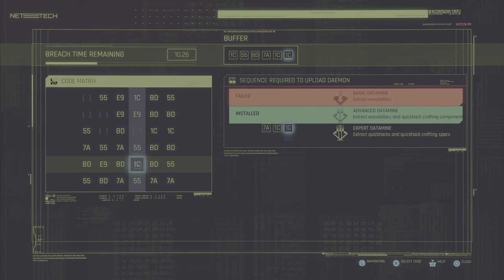CYBERPUNK 2077 Update 2.0 Full Game | Episode 13 | No Commentary | PS5 4K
Timecodes
00:00 - Timer.
00:07 - Automatic Love.

Get ready to become a legend in Night City!!!

🌆 Welcome to the Night City! Join me as we embark on a full-game journey through this dystopian masterpiece, all in glorious 4K on the PS5, and without commentary to ensure total immersion.

🌆 "CYBERPUNK 2077" is a game that needs no introduction. Developed by CD Projekt Red, it's a huge open-world RPG set in a future where technology and chaos collide. And today, I'm diving deep into the heart of this massive urban jungle.

🌆 Get ready to witness the future like never before, as the PS5 unleashes the potential of "CYBERPUNK 2077" in stunning 4K resolution. The city's neon-soaked streets, the intricate cyberware, and the characters come to life with breathtaking clarity.

🌆 In this vast open world, your choices matter. Every decision you make, every ally you befriend, and every enemy you face will shape your journey through Night City. It's a world where you can be anyone and do anything, and I'm here to experience it all.

"CYBERPUNK 2077" is a game that has been highly anticipated for years, and I'm thrilled to have you along for this ride.

🎮 I'm playing the game on the Hard difficulty.

🎮 I was recording the game on PS5 in 4K with HDR.